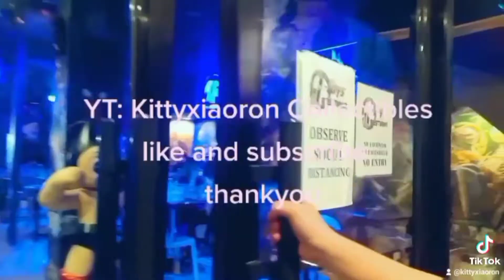Second Game for Gender Reveal, Dedehin mo ubos na ubos .and the winner is....